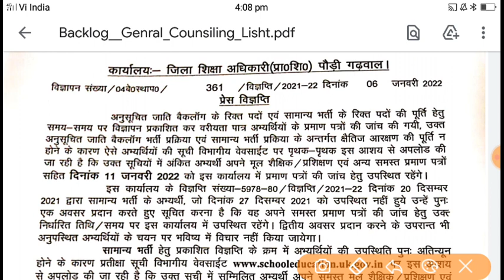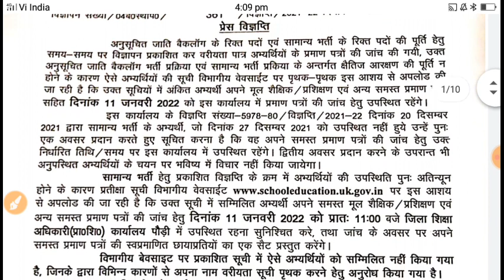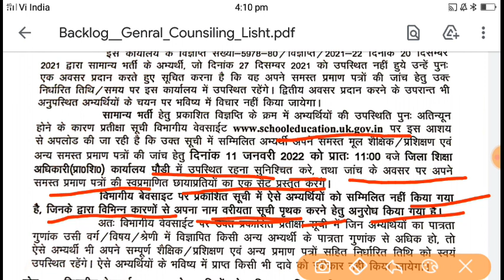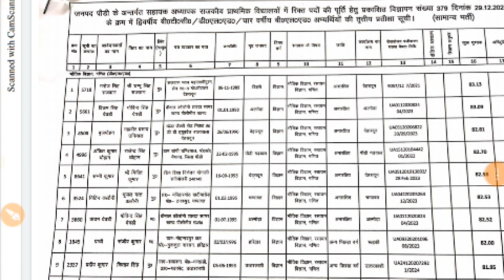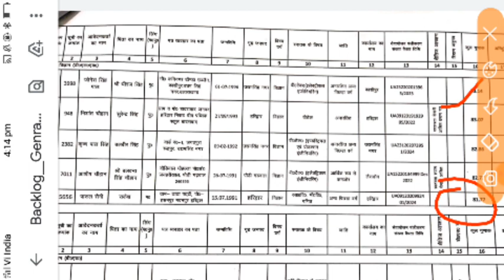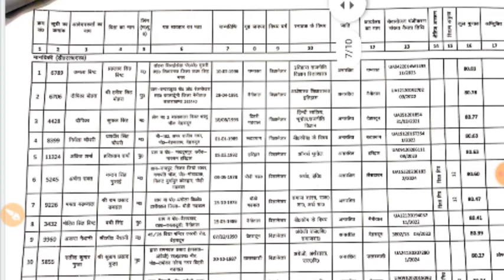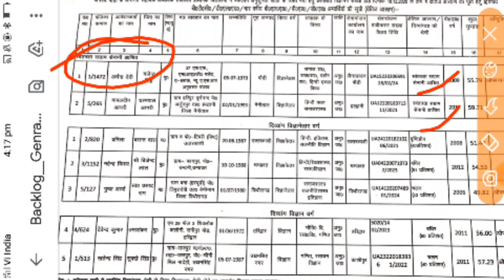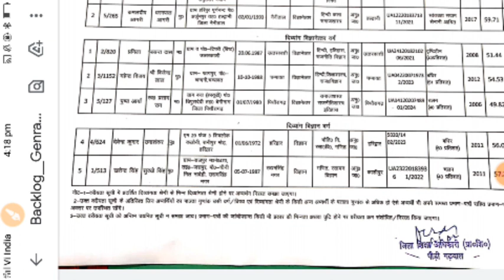पौड़ी गढ़वाल 3rd संशोधित प्रतीक्षा सूची 67 अभ्यर्थियों का चयन बीएड अभ्यर्थियों का किस वर्ष तक चयन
uttarakhand_prt_bharti_2020_ पौड़ी गढ़वाल थर्ड वेटिंग लिस्ट
पीडीएफ डाउनलोड लिंक👇👇